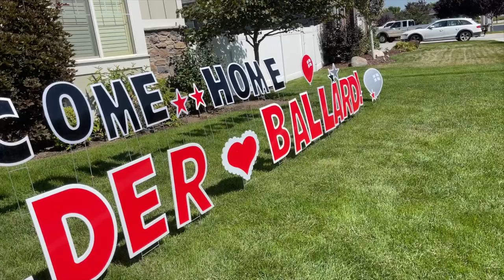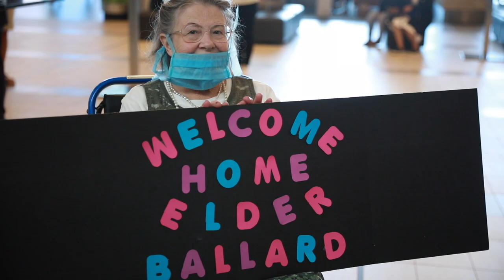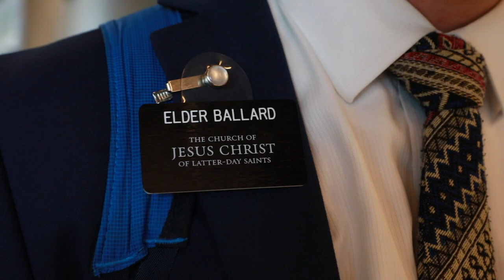Dallin Ballard LDS Missionary Homecoming